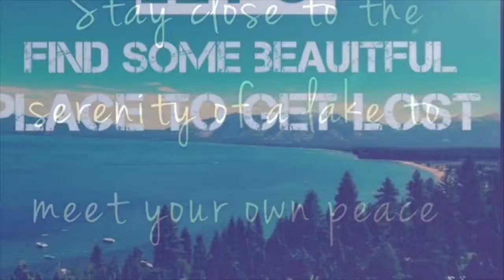The beauty of Alberta